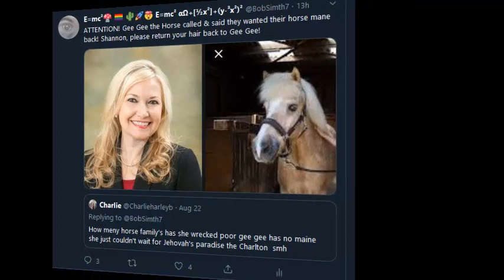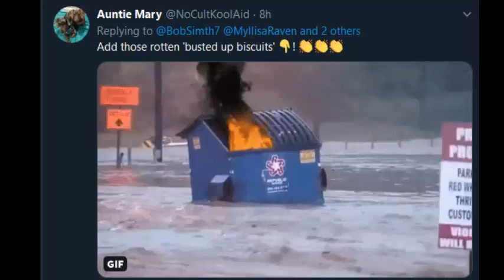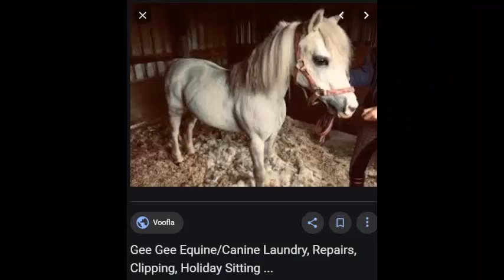Wig Remix Ft. Gee Gee the Wonder Horse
Shannon Henry Ferrari's Wig song Part I